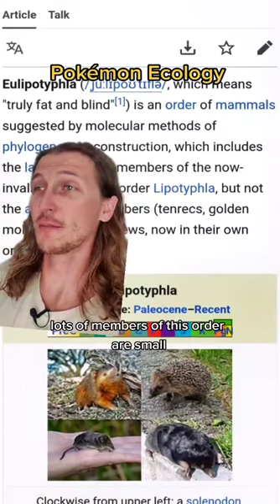Toxic mouse or toxic shrew?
Shroodle is likely based off real life shrews, despite being the "Toxic Mouse Pokémon"